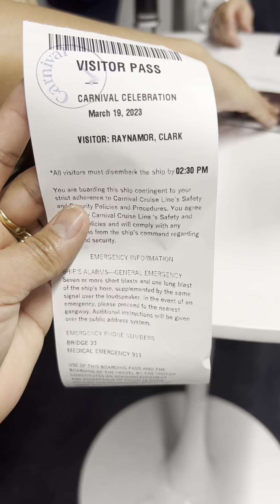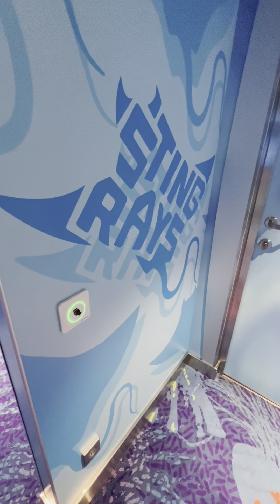Visit Carnival Celebration @MissAppleTheSeawoman